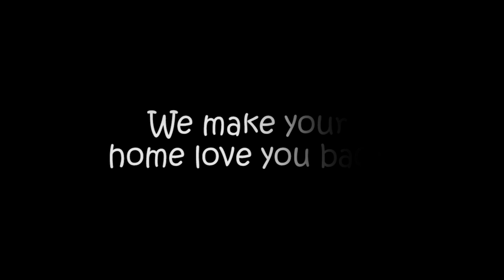Congratulations for being a part of Whitefox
Whitefox has everything to make your home love and care you. We have myriad of protection products and colour gradients from where you can choose the right solution for your home and colours that make you feel proud.Whitefox is the best professional solution and will always be all that you need. Whitefox started with the idea of protecting and brushing colours to your home and your lives. A well maintained home can make your mood also wear and tear of your house can break your mood.